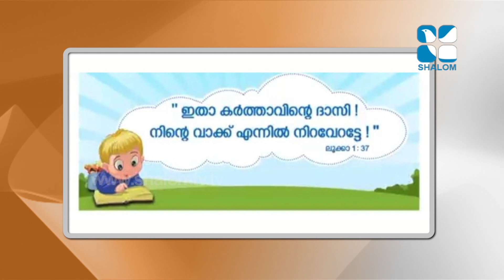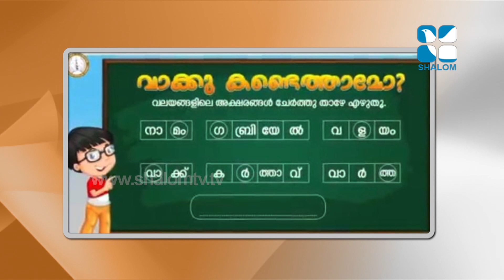Rakshayude Pathayil | STD-2 | Chapter-06 | Part-2 | ShalomTV